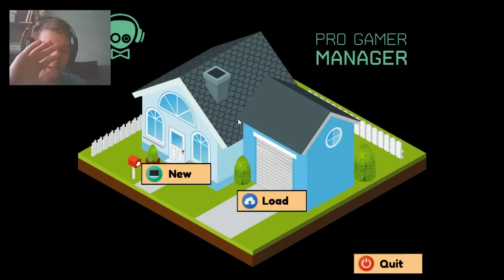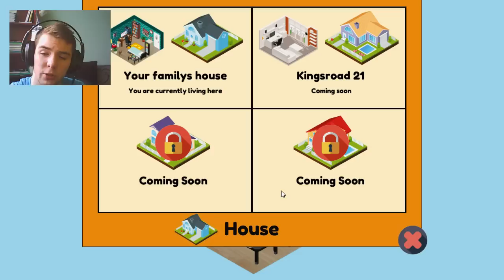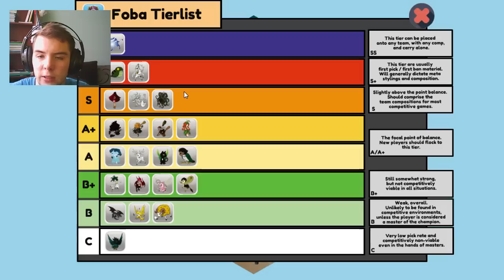MEGA ZMIANY! I Pro Gamer Manager #5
Reflinki bez potwierdzenia :D